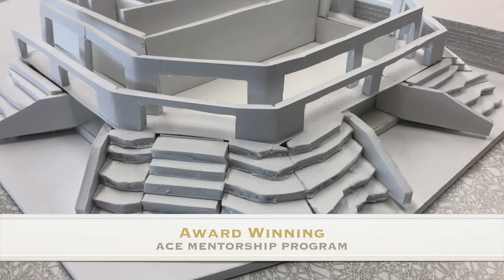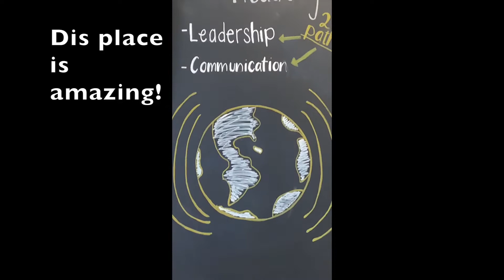Omaha Ed Week 2 Hazel's Journey